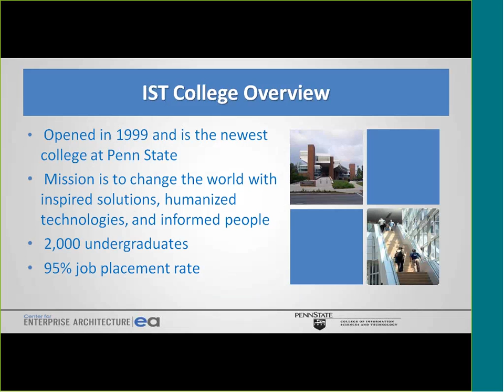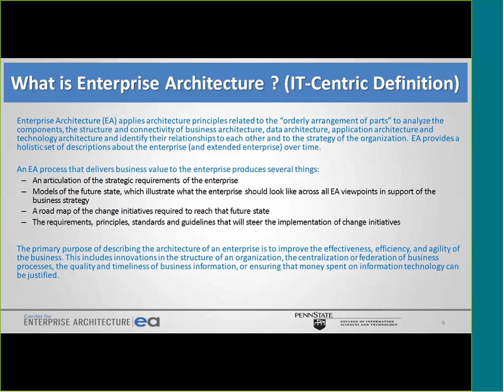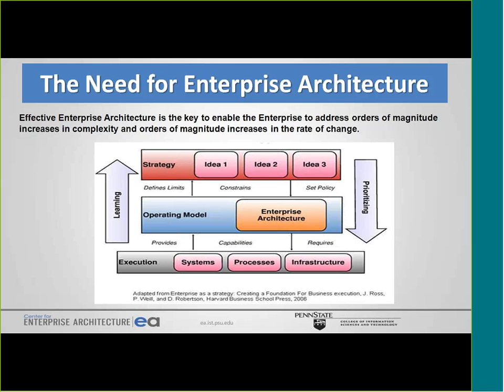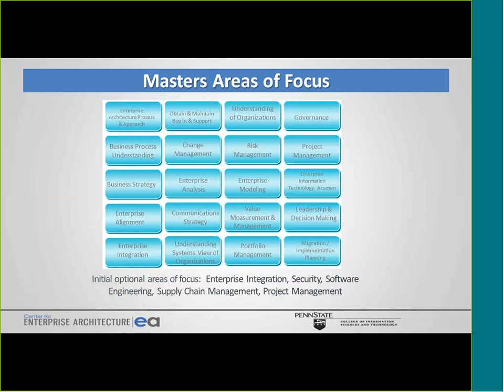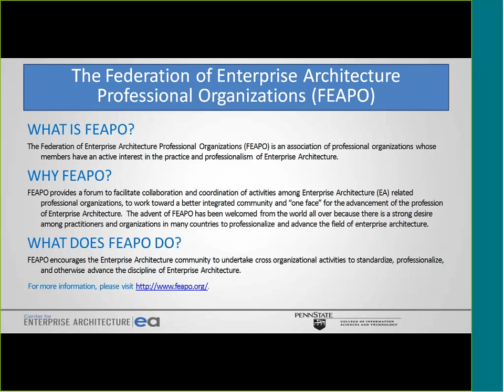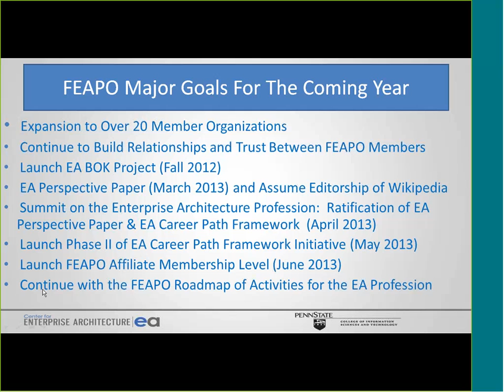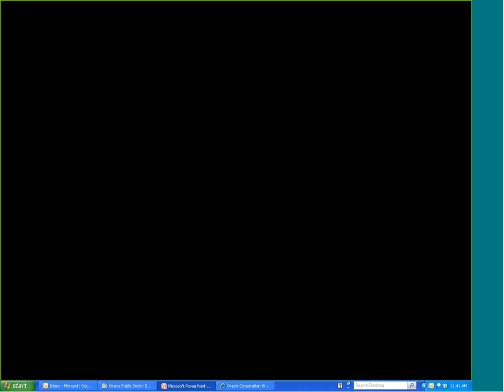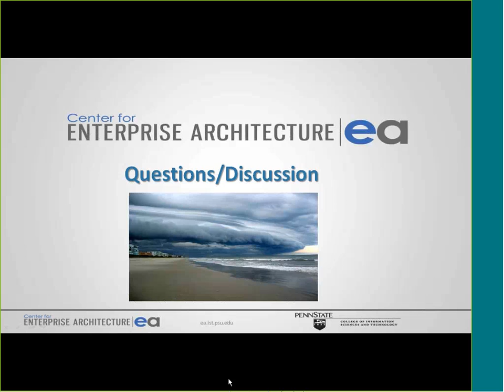Overview of the Center for Enterprise Architecture to the Oracle Global EA Practice(Webinar)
This webinar provides an Overview of the Center for Enterprise Architecture to the Oracle Global EA Practice